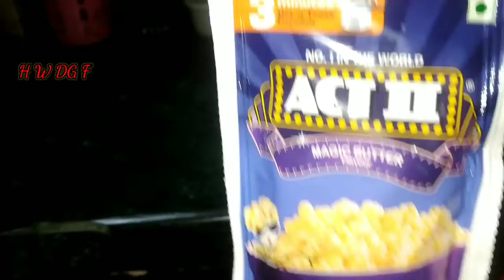ACT II popcorn recipe